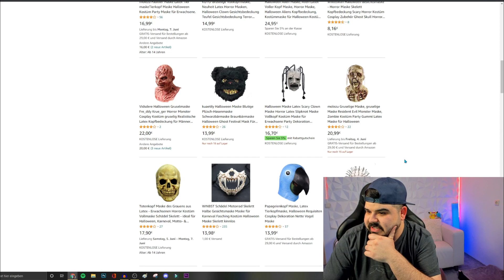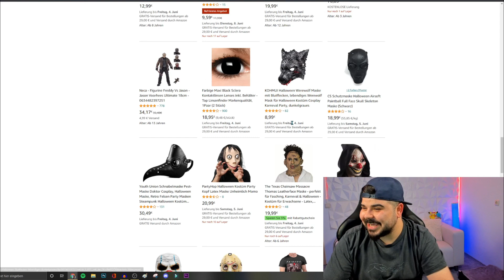EMRE wird im LIVESTREAM ANGEGRIFFEN !! 😱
(*) Pacman Ghost Lampe
(*) Baba Tastatur
(*) Gaming Stuhl
(*) Gaming Monitore
(*) Weitere Monitore
(*) Elgato Capture Card
(*) Zoom Mikrofon

👾 Fortnite Creatorcode: Bzet

Das heißt, wenn du diesen Link nutzen solltest und etwas darüber erwirbst, werde ich gegebenenfalls durch eine Provision am Umsatz beteiligt, ohne das für dich mehr Kosten enstehen! Danke für deine Unterstützung.